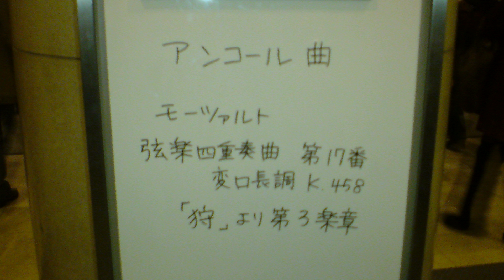埼玉所沢・東京ワイド写真2014年11月：航空公園～所沢ミューズwith国分寺～新宿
tube 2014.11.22 - Saitma tokorozawa and Tokyo photo kouku-koen airplane park and tokorozawa muse from kokubunji to shinjuku